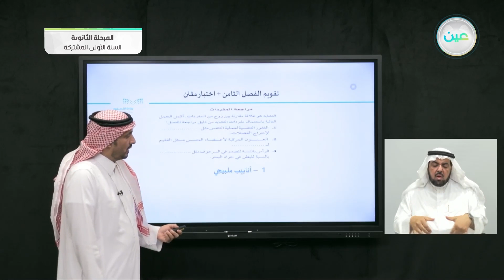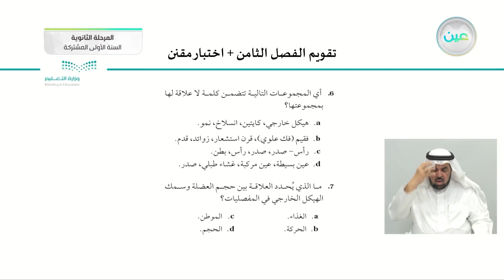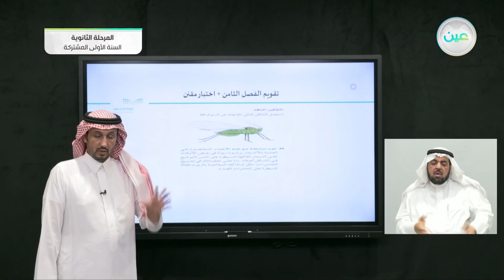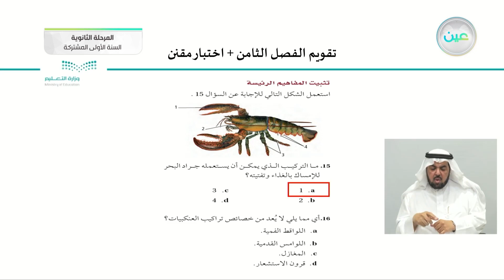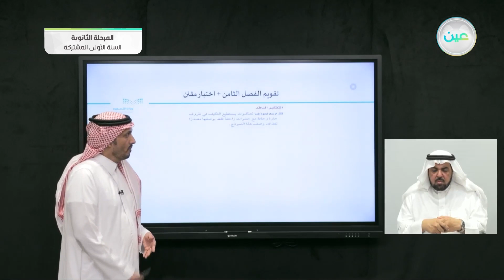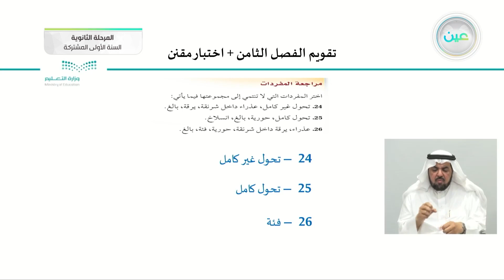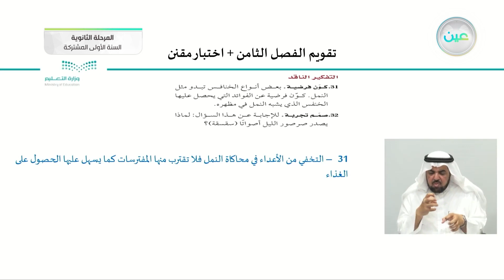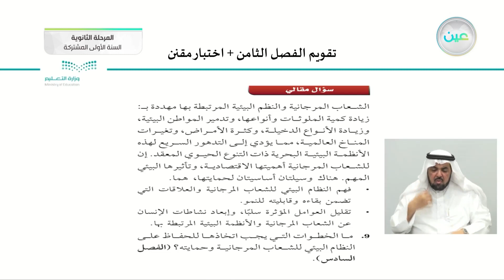تقويم الفصل الثامن + اختبار مقنن - أحياء (1) - السنة الأولى المشتركة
الحصة الخامسة - الخميس - الأسبوع الثاني عشر - السنة الأولى المشتركة